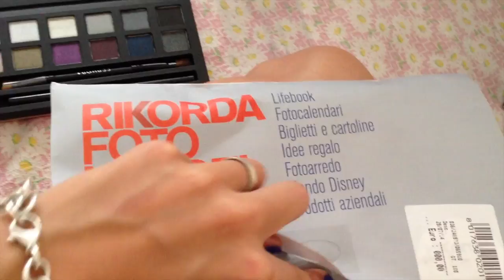Debora A LAVORO! - VLOG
Ciao ragazze :)
Ecco un piccolo video VLOG per condividere una mia giornata con voi!
Spero davvero che vi piaccia e che vi possa tenere compagnia, un bacione!
Debora**